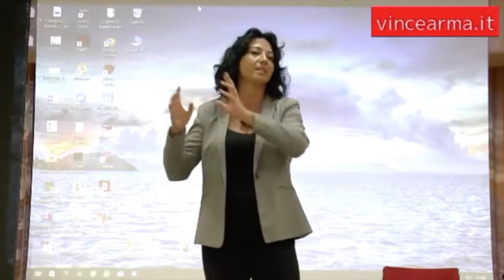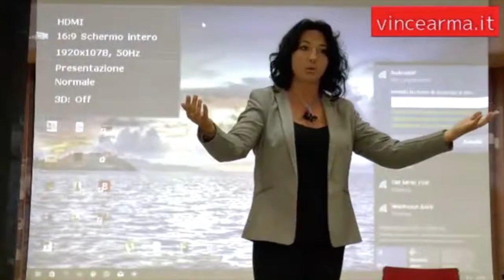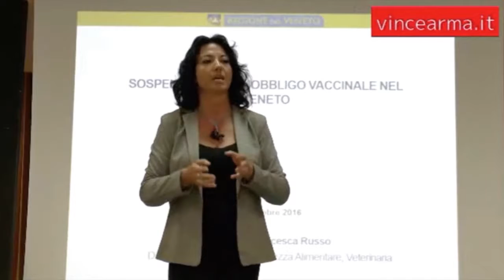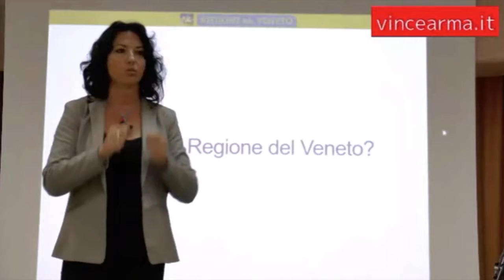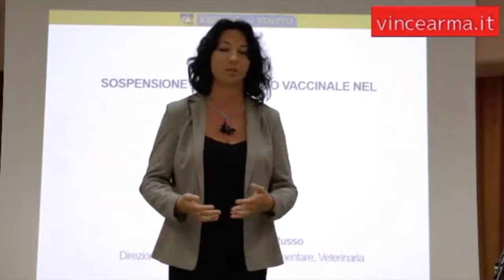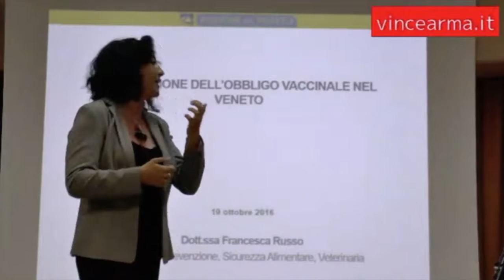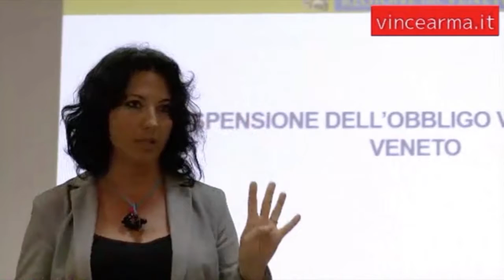Raffaella Sensoli (M5S): La situazione della sanità pubblica in Emilia-Romagna